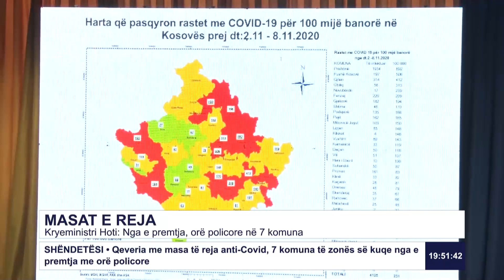Kryeministri Hoti: Nga e premtja, orë policore në 7 komuna